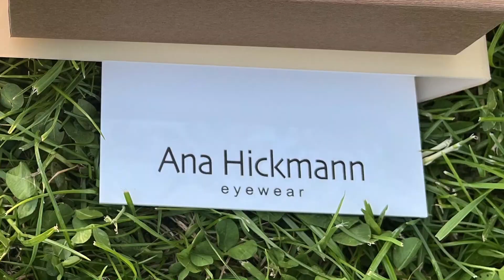Ana Hickmann - oprawki okularowe w Optyk-Lux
Ana Hickmann to brazylijska modelka, prezenterka telewizyjna i bizneswoman, która pracowała dla Victoria's Secret, Nivea, L'Oreal...
Posiada własną markę odzieży, biżuterii, kosmetyków i akcesoriów.
Hickmann słynie również ze swoich 120-centymetrowych nóg.
Niewątpliwie jest jedną z najpiękniejszych kobiet świata